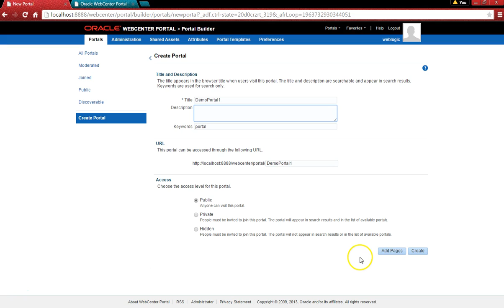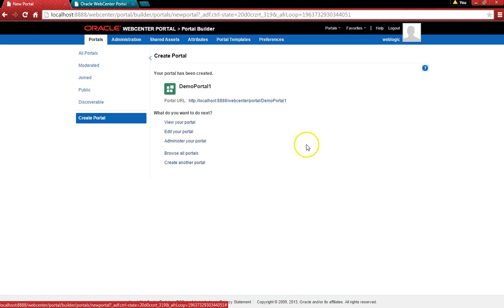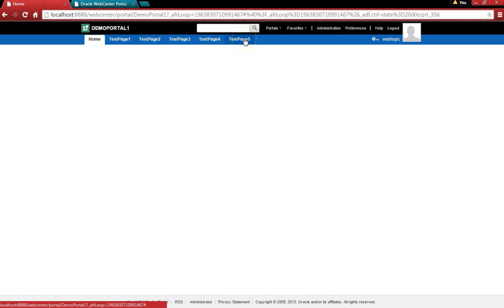Creating a New Portal WebCenter Portal Demo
Exploring new portal creation steps using WebCenter Portal.